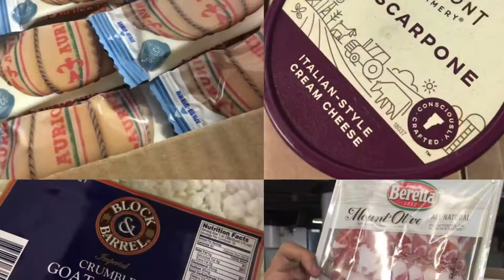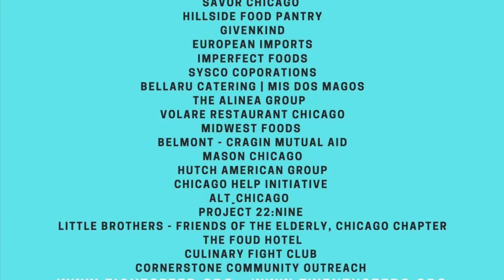Fight2Feed partners with McCormick and Savor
Fight2Feed partners with McCormick and Savor for an epic game changer to impact food insecurity #2021